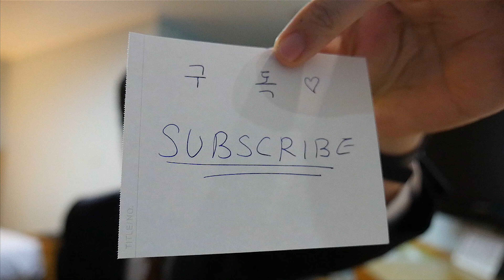캐논 G7X 첫인상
호민님과 라면먹고 이번에 중고로 산 G7X 을 만져보았어요
근데 완소 픽쳐스타일이 지원이 안돼서 이를 어쩌나 고민중이예요ㅠㅠ